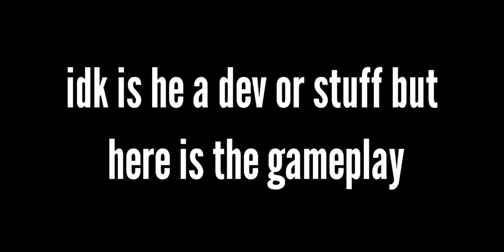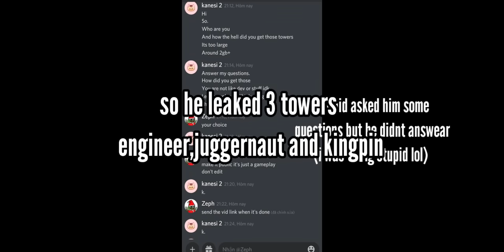A guy leaked juggernaut,kingpin and engineer | TDS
edit: how the hell did my video blow up again